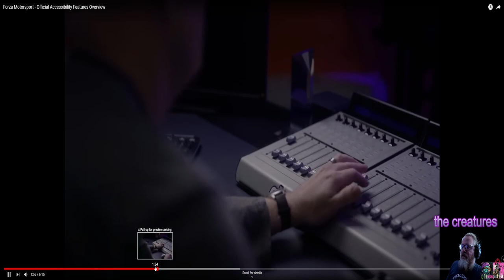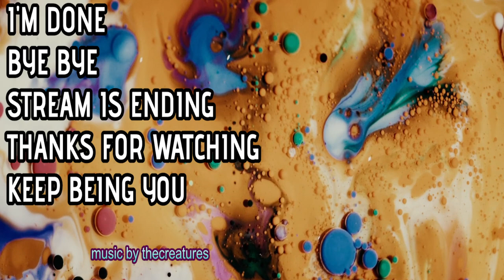Forza Motorsport Official Accessibility Reaction Trailer - It's Cool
From Blind Driving Assists to One Touch Driving, Meet The Most Accessible Forza Motorsport Ever